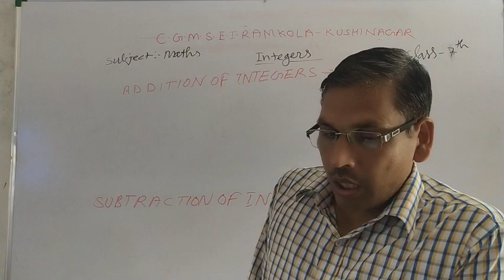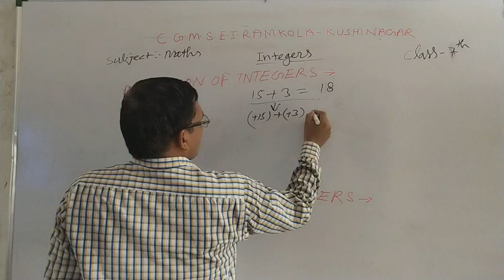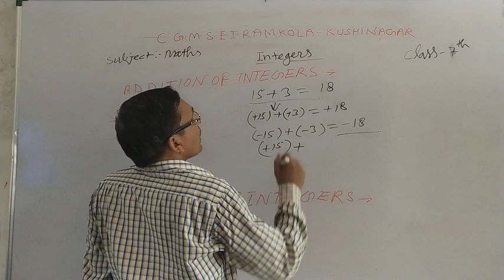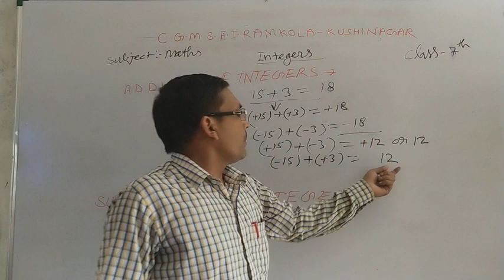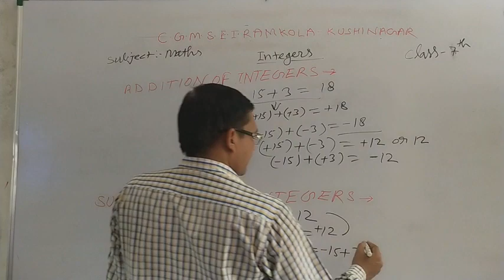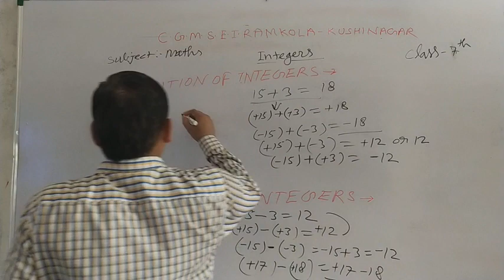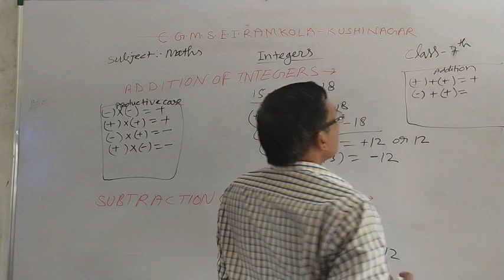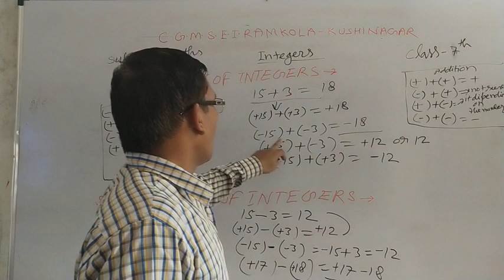C.G.M.S.E.I. Maths (integers) Class-7th by- Mr. R.K. Puri sir